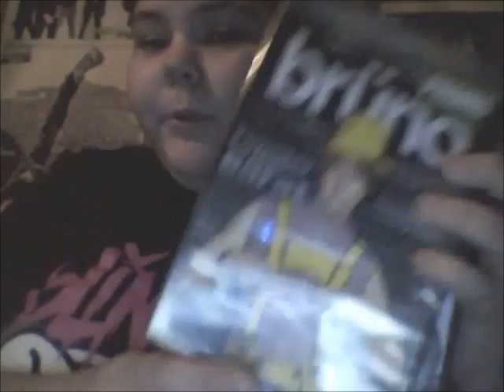Christmas Vlog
Just what I got for christmas...